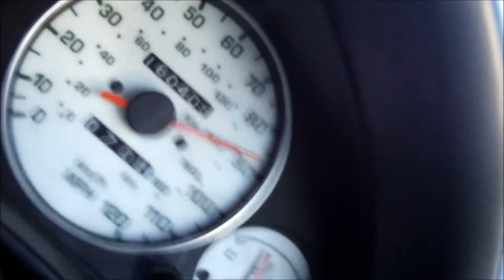mx5 eunos turbo 50-105mph 270bhp.wmv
my ihi td05h 1.8 eunos roadster dynod at 269bhp and 236ibft at 14psi.
holding 50 then flat out to 100 in roughly 6 seconds... going straight through from 50 to 100 is roughly 5 seconds due to no lag.
(stock bpz einternals mk1 engine)